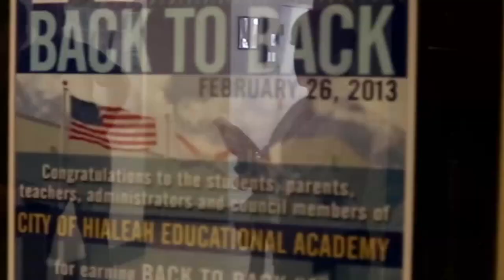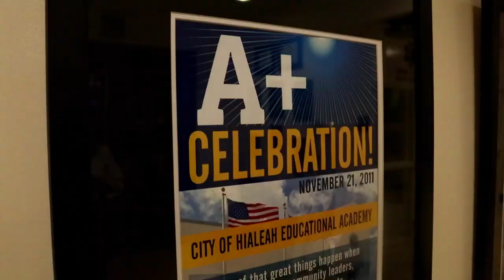City of Hialeah Educational Academy (COHEA) A+ School 2018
City of Hialeah Educational Academy (COHEA) had an amazing celebration recognizing our students for their accomplishments with standardized testing!!Once again an A+ School. Hialeah Educational Academy is located at 590 W 76th St, Hialeah, FL 33016